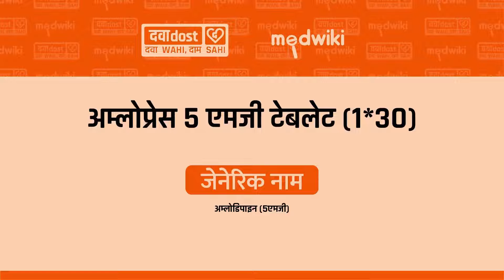Amlopres 5mg Tablet In Hindi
Introduction
Amlopres 5 Tablet belongs to a class of medicines known as calcium channel blockers. It is used to treat high blood pressure (hypertension) and prevent angina (heart-related chest pain). It lowers blood pressure and reduces the heart's workload, which helps prevent heart attacks and strokes.

Amlopres 5 Tablet may be prescribed alone or along with other medicines. The dose depends on what you are taking it for and the severity of your condition. You can take it at any time of the day, with or without food, but it is best to take it at about the same time each day. You should take this medicine for as long as it is prescribed for you. Even if you feel well, do not stop this medicine on your own because high blood pressure often has no symptoms. If you stop taking it, your condition may get worse. Keeping yourself active with regular exercise, managing your weight, and eating a healthy diet will also help control your blood pressure.

The most common side effects include headache, fatigue, nausea, abdominal pain, and sleepiness. Consult your doctor if any of these side effects bother you or do not go away. They may be able to suggest ways to prevent or reduce the side effects.

Before taking it, let your doctor know if you have any liver, heart, or kidney problems. Pregnant or breastfeeding women should also consult their doctor before taking this medicine. You also need to tell your doctor about all the other medicines you are taking, especially those used to treat high blood pressure or heart conditions. You should have your blood pressure checked regularly to make sure that this medicine is working properly. -